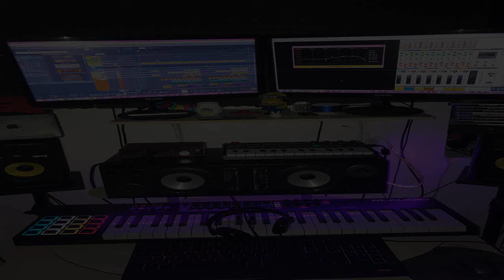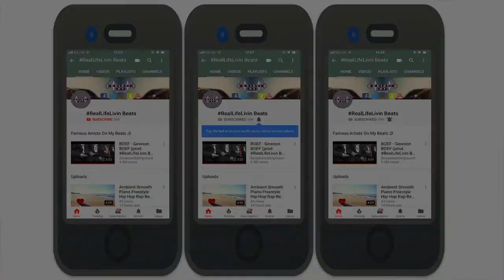[FR33] Rap Beat Hip Hop Instrumental "Look Up" | Free Rap Beat Instrumental 2018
Produced by RealLifeLivin Beats

✘ You must credit me if you use the beat✘